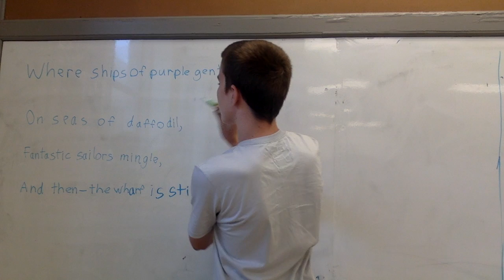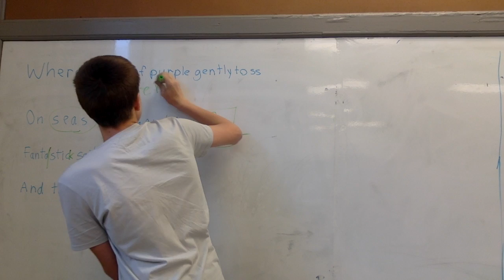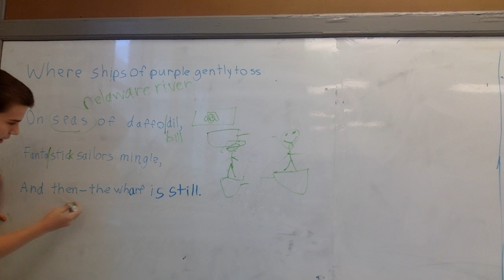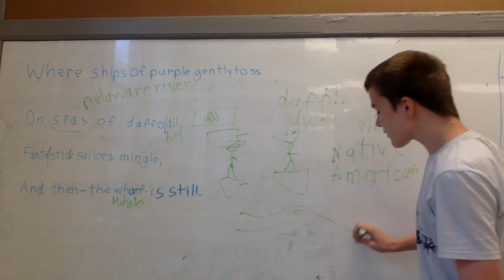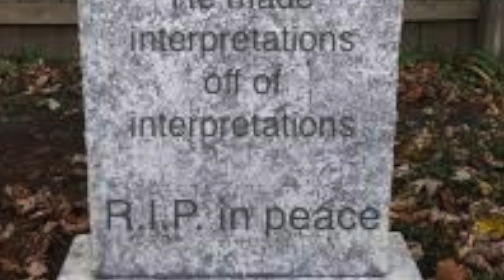Mr. Namerow Survival Guide - Interpretations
Dis is a guide to interpretations.